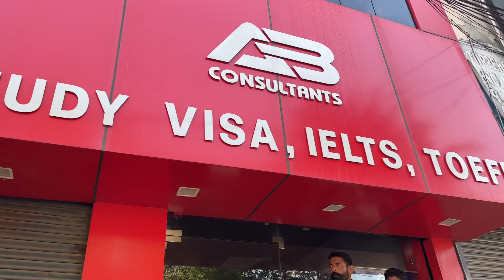iELTS krn liye milo bari discount 9501944345 content mandeep singh